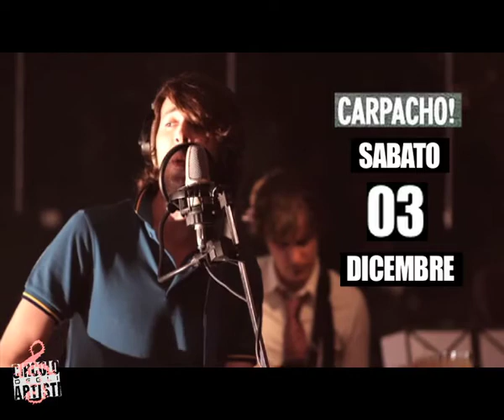Live @ Circolo degli Artisti 12/2011 part1